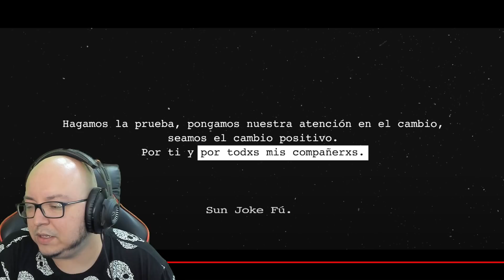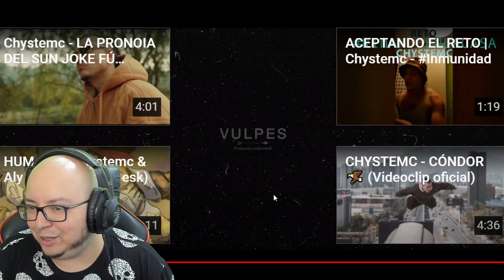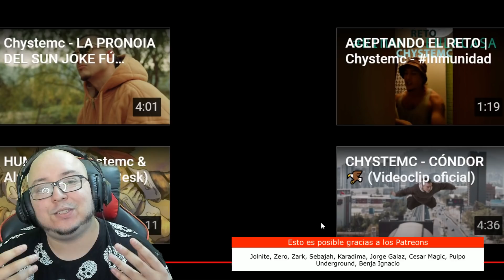Chystemc - NELTUME / REACCION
Dale al "me gusta", comparte, subscribete!

Mis redes!

10% dcto // Mencionando a PelaoJavivi // Solo Chile